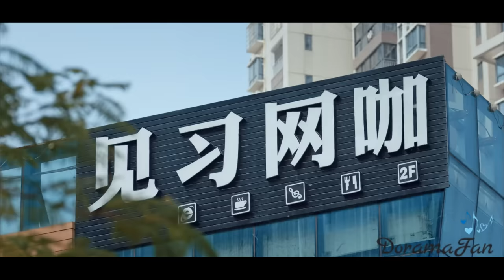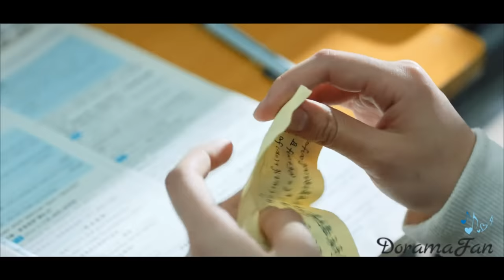💖Любовь навсегда✨Forever Love💋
Линь Си примерная девочка и ответственная староста, поэтому она не может допустить, чтобы в ее классе был такой отстающий, как Цзян Чжэнхань. Она начинает преследовать этого хитрого и скупого лентяя в надежде подтянуть по учебе, но в итоге становится его первой любовью, и теперь уже Чжэнханю придется побегать за Линь Си, не страшась никаких преград. Красивая девушка и талантливый парень, ну чем не идеальная пара?

Дорама(Drama): Любовь навсегда (Forever Love)

💋💋💋💋💋Love you💋💋💋💋💋